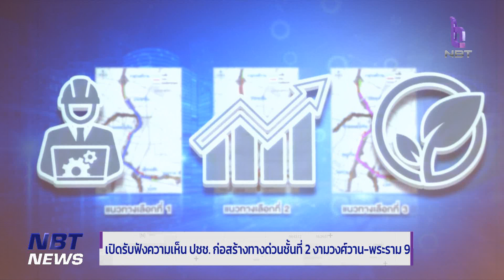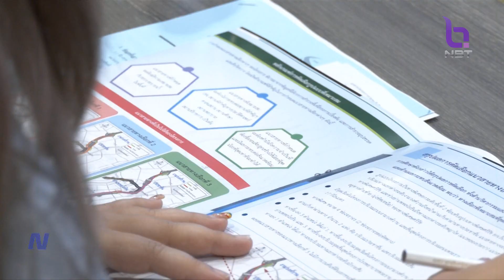เปิดรับฟังความเห็น ปชช. ก่อสร้างทางด่วนชั้นที่ 2 งามวงศ์วาน-พระราม 9 ข่าวค่ำ วันที่ 22 พฤษภาคม 2566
ความคืบหน้าโครงการก่อสร้างทางด่วนชั้นที่ 2 เพื่อแก้ไขปัญหาการจราจรบนทางพิเศษศรีรัช ช่วงงามวงศ์วาน-พญาไท-พระราม 9 ที่ประสบปัญหาจราจรเข้าขั้นวิกฤต ทั้งในและนอกช่วงเวลาเร่งด่วน  ล่าสุด การทางพิเศษแห่งประเทศไทย หรือ กพท. ได้จัดประชุมรับฟังความคิดเห็นของประชาชน เป็นครั้งที่ 2  เพื่อหารูปแบบของการพัฒนาที่เหมาะสม